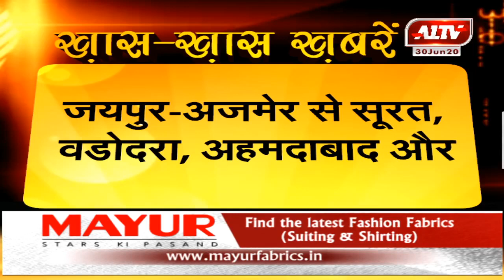बांद्रा टर्मिनल लुधियाना पार्सल स्पेशल ट्रेन का विस्तार | A1TV